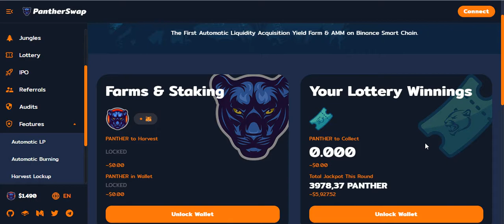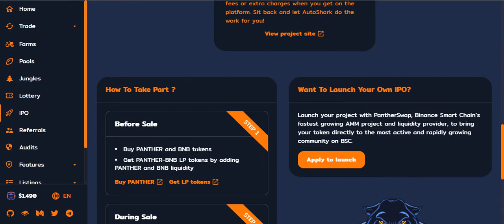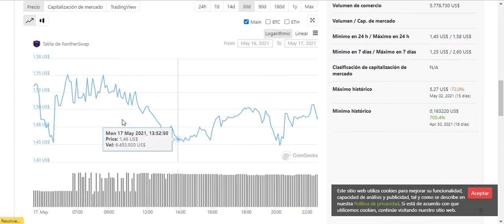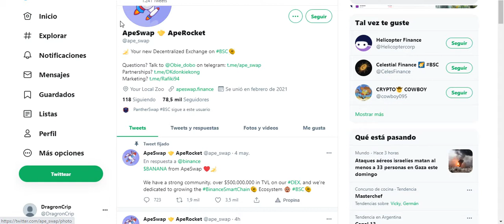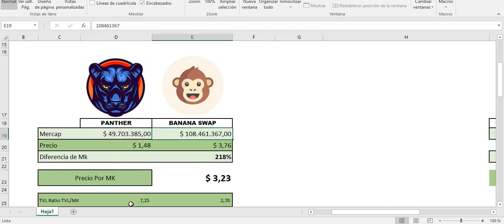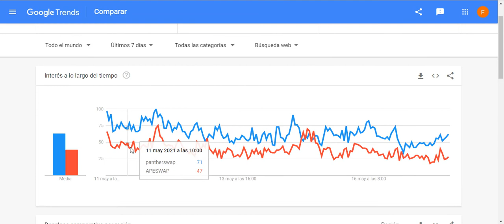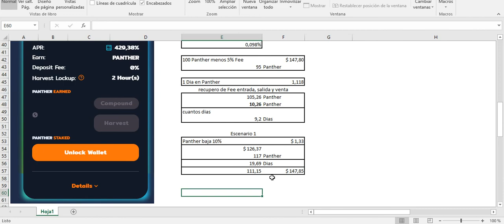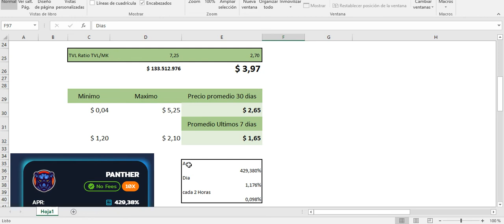🚀 PANTHER SWAP 🚀 Análisis a Fondo y fundamentos de precios, conviene invertir ahora???? 🔥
PANTERSWAP, Nuevo proyecto dentro de la Binance Smart Chain que le da una vuelta de tuerca a los proyectos Defi.
Lo analizamos a fondo y llegamos hasta el hueso del proyecto, y te enseñamos fundamentos para ponderar precios del token, todo lo que tenes que analizar y ver de un proyecto Defi para saber si funciona o no y hasta que niveles puede llegar su precio.
Video largo porque tocamos todo de Panther.

Advertencia: Cualquier tipo de inversión en criptomonedas es de alto riesgo, No inviertas en Criptomonedas!!!, si lo haces es bajo tu responsabilidad.